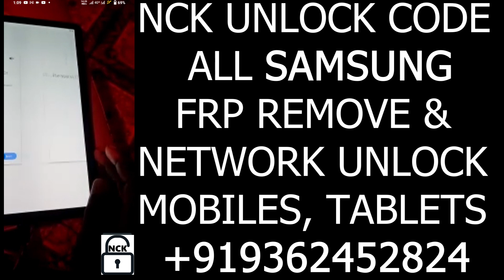Samsung S4 Tablet AT&T SM T837A FRP Remove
All Kinds of Mobile Network* & FRP* Unlocking Available for Several Brands Worldwide  : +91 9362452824 WhatsApp / Telegram / Signal

Samsung unlocking
motorola unlocking
alcatel Unlocking
oneplus unlocking
LG unlocking
google pixel unlocking
Oppo Unlocking
tmobile unlock
att unlock
spectrum unlock
cricket unlock
xfinity unlock
metro by tmobile unlock
metro unlock
dish unlock
bootmobile unlock
sprint unlock
virginmobile unlock
verizon unlock
aspera unlock
alpha unlock
azumi unlock
blu unlock
bold unlock
BMobile Unlock
ChinaMobile unlock
Coolpad unlock
Condor Unlock
Digicel unlock
Fih Unlock
FNB Unlock
Hisense unlock
Hurricane Unlock
HTC unlock
iMO Unlock
iPlus unlock
itel unlock
Kyocera unlock
Logic unlock
Mascom unlock
Megafon Unlock
Mobicel Unlock
MobileOT unlock
MobiWire Unlock
Morep unlock
Movitel unlock
Mustel Unlock
MTN Mifi Unlock
Nokia Unlock
Nyx Unlock
orange unlock
orbic unlock
Oyester unlock
Premio Unlock
Revvl unlock
Safaricom unlock
Sky Unlock
smart kitochi
stylo unlock
Sunmax unlock
Tcl unlock
Tecno unlock
Tigo Unlock
Tinno Unlock
T-Smart Unlock
Verykool Unlock
Vodacom Unlock
Vodafone unlock
wiko unlock
Xiaomi unlock
ZTE unlock